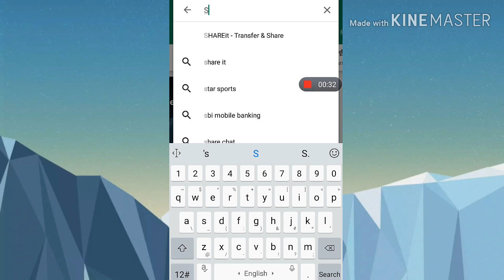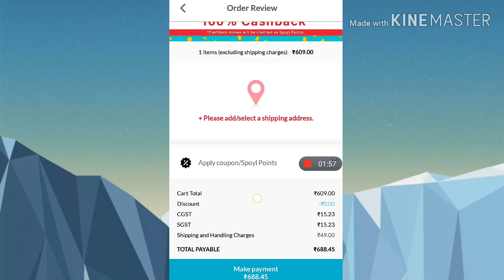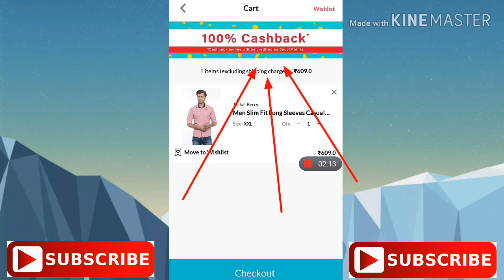How to shopping in spoyl app and get 100% cashback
Aaj is video me aapko spoyl se sopping karna or usse 100% ka cashback kaise liya jata hai sath hi refferal code bhi diya jayega jisse 50 free spoyl coin mil jayega jisse aap apne shopping me use kar sakte hai.

Samsung Galaxy m20

BoAt basshead

Mi band 3(black)

Realme U1

Canon EOS 1300D

TRIPOD VLOG GORILLA POD xx

 Status Stories Videos. √ Comment your favourite songs name and I'll make WhatsApp Status Video for you.